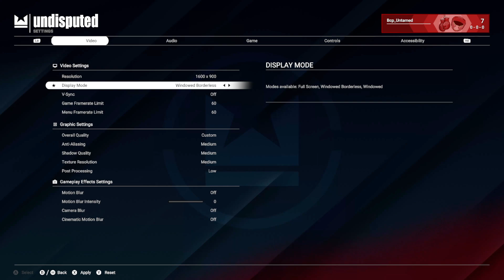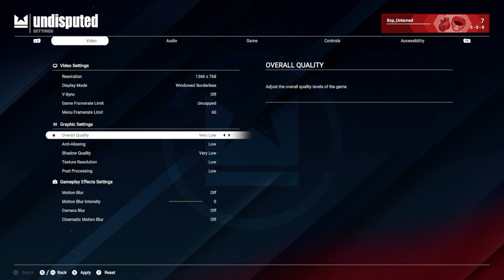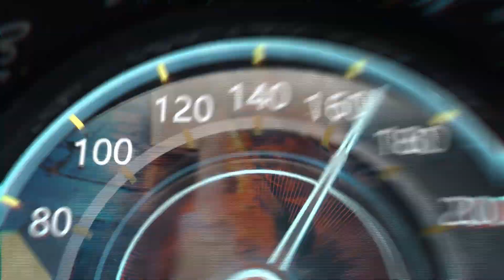Undisputed • Career Mode (EP1)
•SOCIAL MEDIA•

TIMESTAMPS
0:00 Intro
0:26 BCP Intro
0:58 Career Start